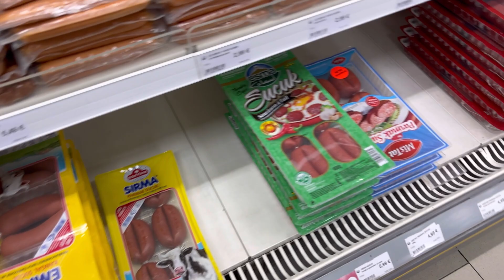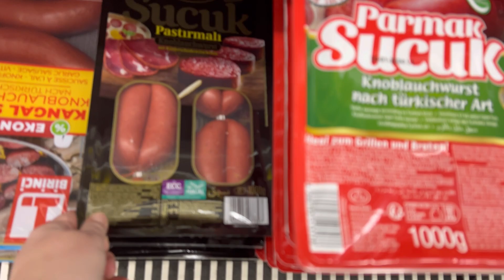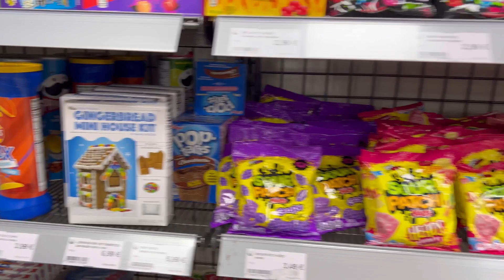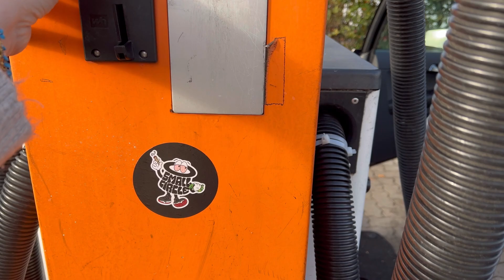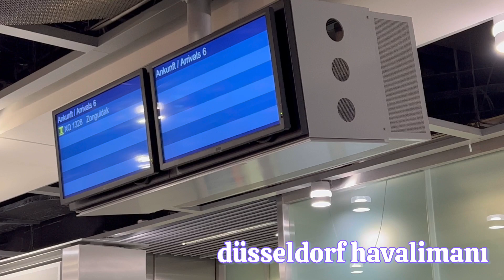acil arabasını temizledim🤭🤫analık işte yüreğim dayanmadı⁉️çocuklar çok heyecanlı⁉️sonunda kavuştuk